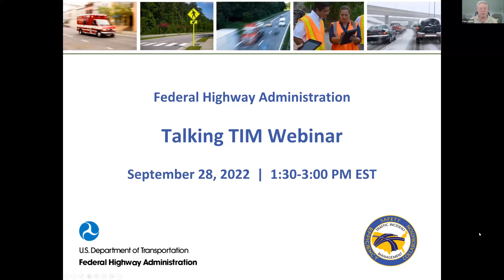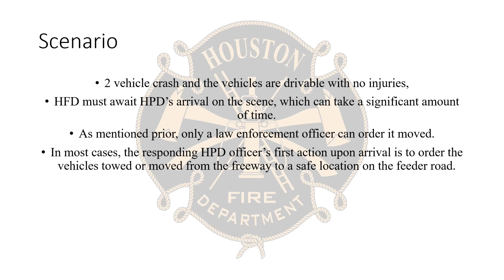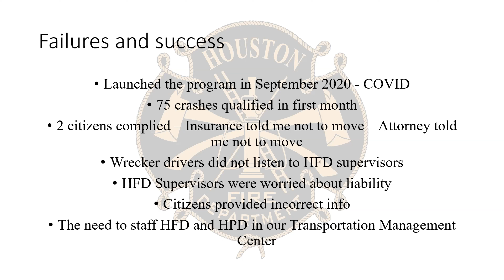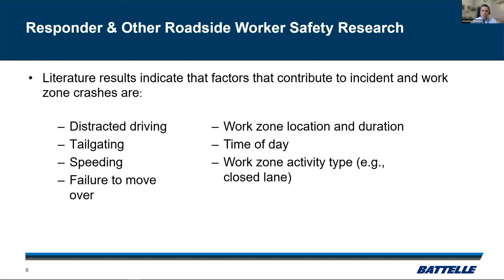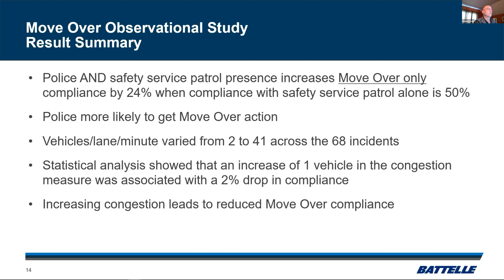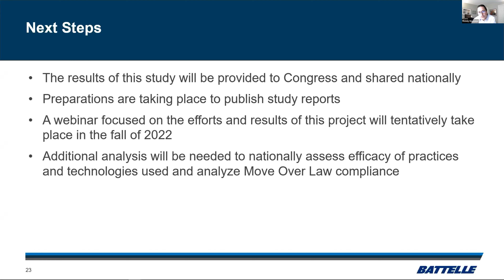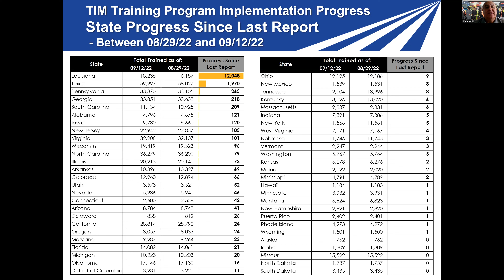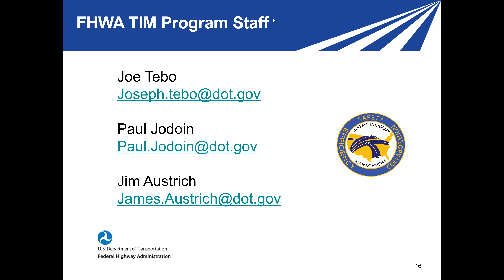Talking TIM Webinar: September 2022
The Talking TIM webinar series, brought to you by the Federal Highway Administration (FHWA) Office of Operations provides a forum where TIM champions with any level of experience can exchange information about current practices, programs, and technologies. Topics and presenters for this webinar include:

• Move Over and Responder Safety Technologies—Alejandro Sanchez-Badillo, Intelligent Transportation Systems Research Engineer, and Robert Krile, Advanced Analytics Research Lead, Battelle with Rodrigo Moscoso, Capital Wireless Information Net Program Executive Director at the University of Maryland.
• Houston Traffic Incident Management and Training—Captain J.O. “Bear” Wilson, Houston Fire Department.
National Unified Goals Review and Feedback—Jim Austrich and Paul Jodoin, FHWA.

Jim Austrich, Paul Jodoin, and Joe Tebo, FHWA Office of Operations TIM Program, organize and moderate this webinar series hosted by the National Operations Center of Excellence (NOCoE). Please visit the FHWA sponsored Talking TIM webinar site to view previous topics in this webinar series.